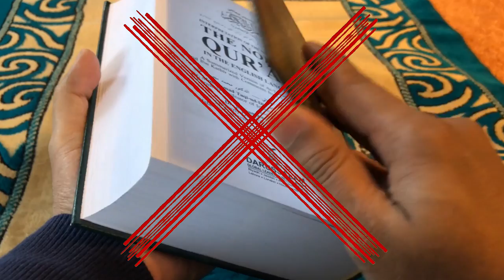كيف نحصل على السعادة؟